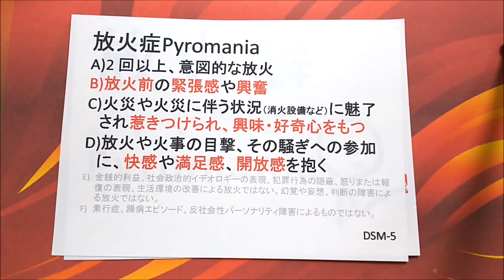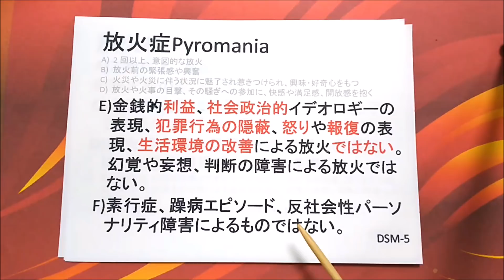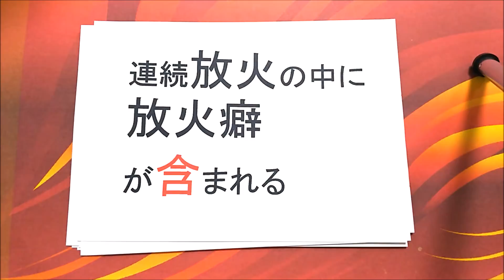放火癖パイロマニア［本格］放火依存症？放火を繰り返す病 精神科・精神医学のWeb講義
嗜癖として放火を繰り返す「放火癖／放火症 Pyromania」につき精神科医が解説した精神医学のWeb講義。
『精神診療プラチナマニュアル』
『語呂で覚える！DSM‐5 』
『精神科診断戦略: モリソン先生のDSM-5徹底攻略case130』
『DSM-5をつかうということ その可能性と限界』